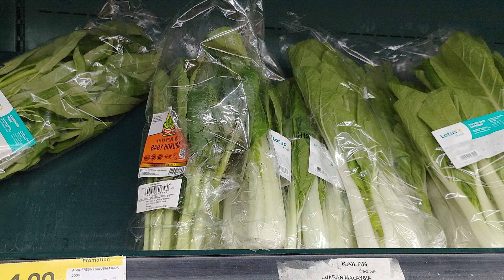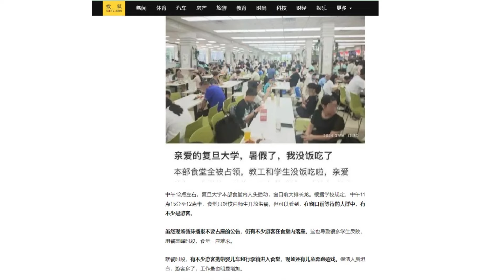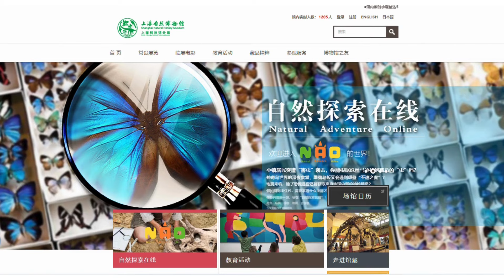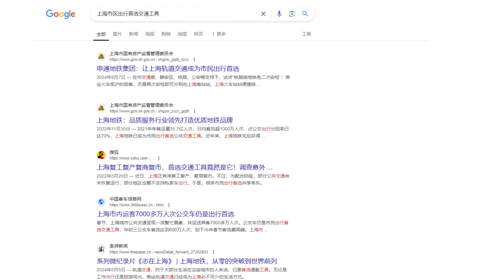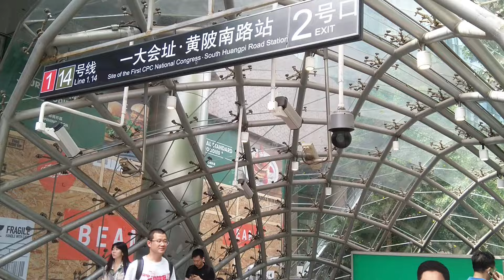48. 第二家园大马 VS 老家上海，我们更想念哪里？malaysia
移居大马槟城已有6年，这次是我们第二次回到上海。上海的繁华与便捷，充满都市节奏的生活，和槟城的慢节奏、自然风光形成了鲜明对比。这段视频记录了我们从大马回到上海的夏日归程，探讨槟城和上海之间的生活差异，以及我们心中对两地的真实感受。

**是上海的高楼林立、热闹的街景让我们怀念，还是槟城的碧海蓝天和悠闲的生活更让人向往？**在这次旅程中，我们对比了两地的日常、饮食、交通、亲情，以及对各自生活方式的喜爱。希望这段分享能够引发你对“第二家园”和“故乡”之间情感的共鸣。